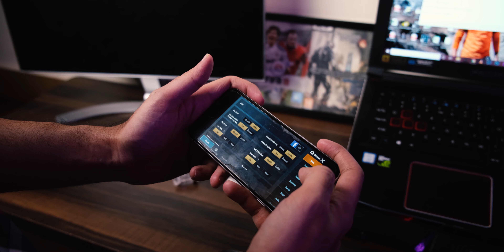Best PUBG Mobile Trigger Giveaway !!!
PUBG Mobile Trigger Giveaway , review of best trigger for pubg mobile gamers .

In this video i will showcase a pubg trigger which i will also giveaway .
This pubg trigger is very useful and so it is very easy to install as well.

Please watch the whole video as i have discussed in detail about how to participate in the giveaway .

I will select one of you from my comment section and will check if you have followed all the steps correctly . As it would lead to disqualification if you have not done that .

Then i will send this trigger to one lucky winner after my subs are 1000. So to increase your chances try to refer my channel to more of your friends and family .

All the best to everyone !!!